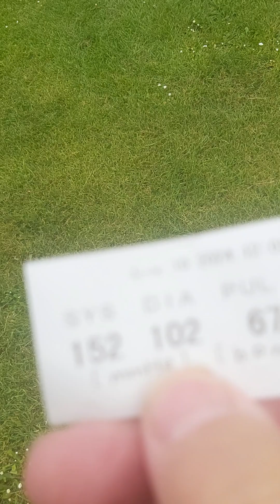My Sightings & a lady telling me she sees Angel's who I met in Basingstoke.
Following getting hold of a copy of
 NÀG HAMMADI which was originally found in Egypt plus a few strange meetings with a lady who sees Angel's & other coincidences continue I discuss my sighting of the holy Trinity above trees at Horton Heath Dorset plus other objects seen .
Hopefully the lady contacts me with more information a out the Angel's she sees although I saw Angel's or Spirit s above the trees at Horton heath Dorset.